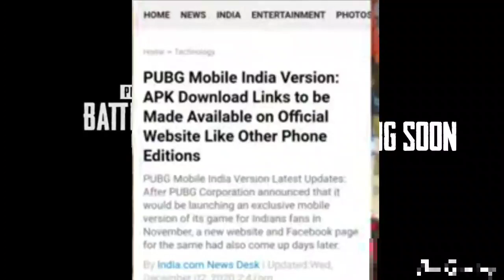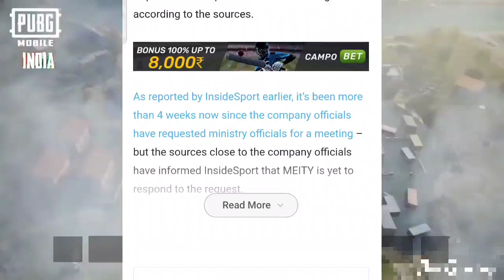PUBG MOBILE INDIA BIGGEST ANNOUNCEMENT-GOVT ALLOW PUBG INDIA